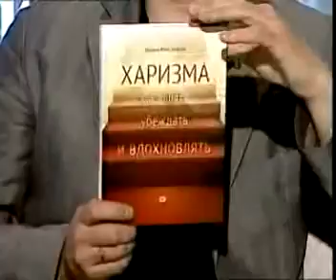Дао Бизнеса. Аврора